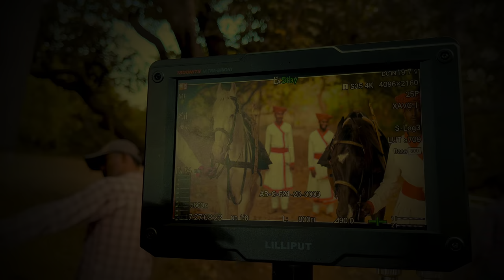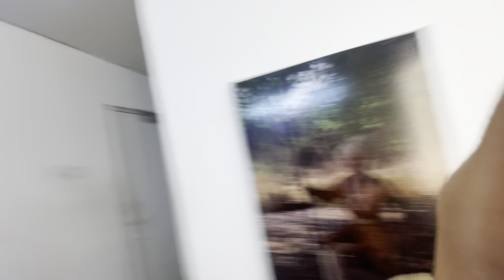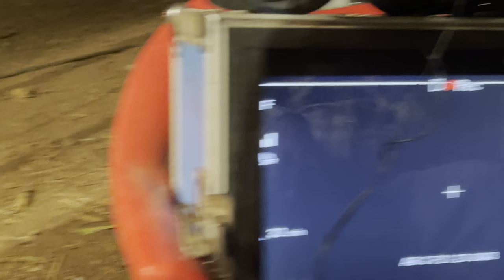Night Shoot | “Malerao Holkar” |Punyashlok Ahilya Bai.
Heyy guys ♥️
How are you all?
I hope you’ve enjoyed the vlog..

And yess so sorry for the delay✨
But yaa now I’m back..

Thank you so much each and everyone for showing your immense love..
Keep blessing me😇
I’ll always try my best to make you happy..

Mansi di’s channel

Thank you so much for giving your valuable time and love✨